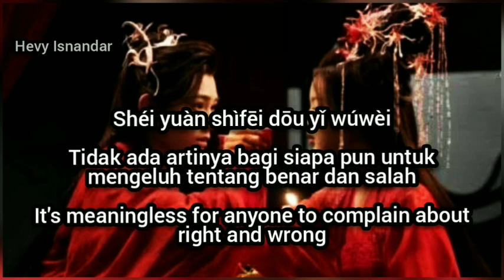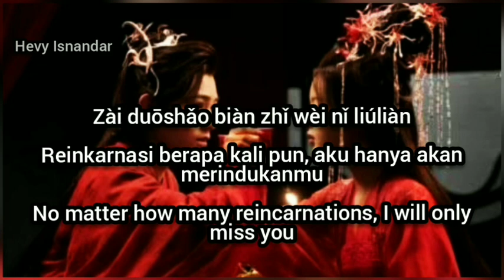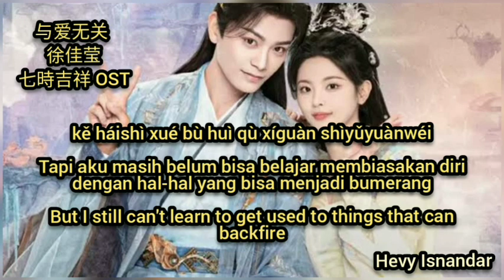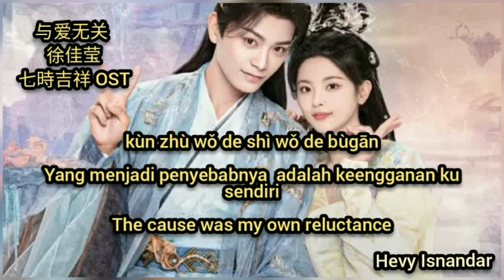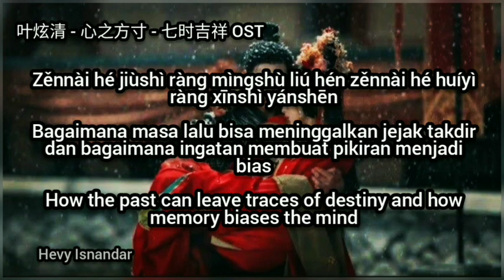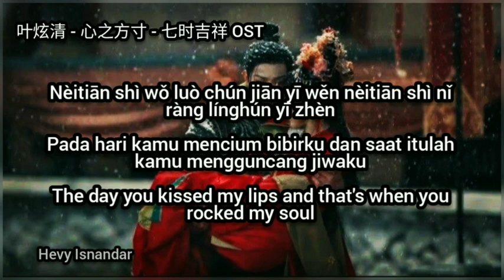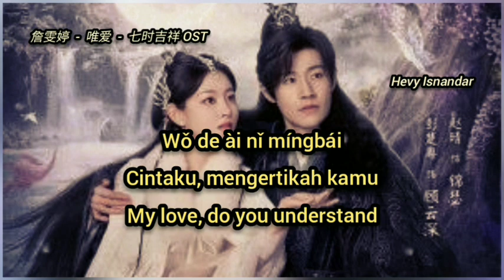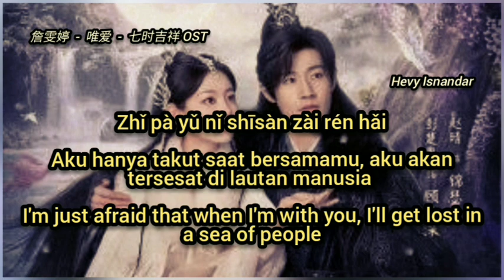4 songs from " 七時吉祥 Love You Seven Times OST " (subtitle Indonesia English Pinyin)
Playlist 七時吉祥 Love You Seven Times OST

1. 00:02 单依纯 Shan Yichun - 余味
2. 03:41 徐佳莹 Lala Hsu - 与爱无关
3. 07:22 叶炫清 Ye Xuanqing - 心之方寸
4. 11:20 詹雯婷 Faye - 唯爱

If the Picture or Audio owner wants me to delete it, I will delete it immediately